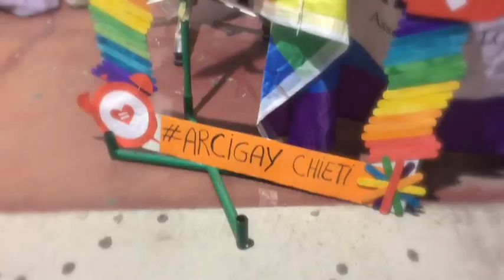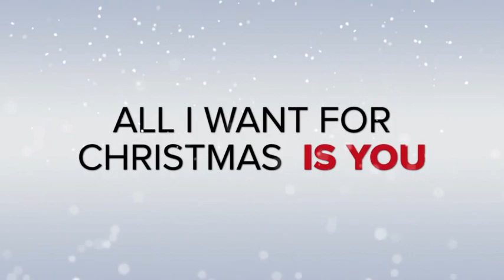Trailer "All I Want for Christmas is You"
Dicembre 2016.
Arcigay Chieti per dare gli auguri realizza un video sulle note di "All I Want for Christmas", qui lo spot.